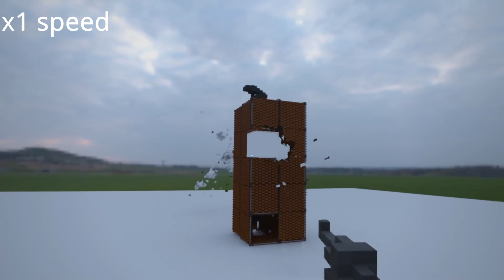Destroying Buildings and Causing Billions of Dollars in Property Damage with the object gun